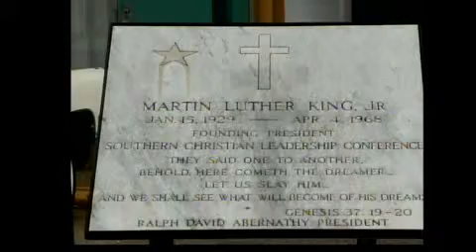Group visits where MLK was shot